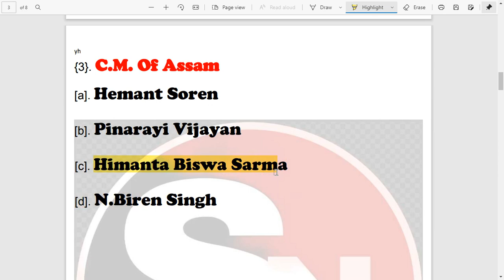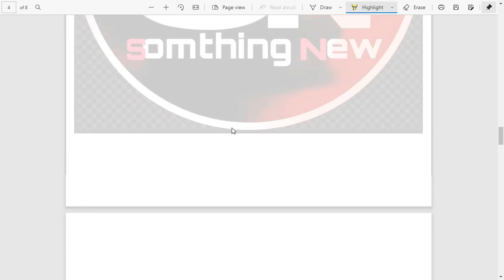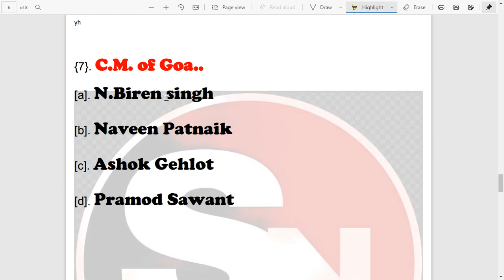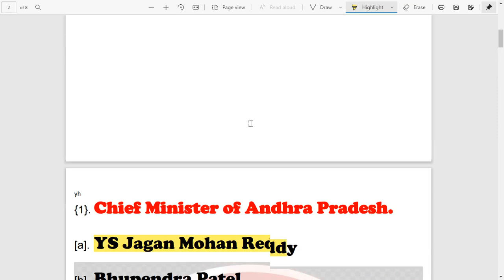29 राज्यों के मुख्यमंत्री Tricks ll All State Chief Ministers gk l Rajyo ke mukhyamantri current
29 राज्यों के में मुख्यमंत्री Tricks ll All State Chief Ministers gk l Rajyo ke mukhyamantri currentMost important GK and GS Question for exam /currentaffairs,gk/Most Important current affairs 2021/

Your Quries:
1)Most Important GK Question
2) Most Recent Current Affairs
3) Most important dates

questions answers
questions and answers
gk questions
gk questions and answers
gk quiz
100gk
100 general knowledge answers
kbc gk in hindi
railway
cgl
police
lucent gk
gk tricks
gk sansar
up 68500
Something new 2.0
Smarttricksbymohit
Upsc
Ssc gd

gkquestion,naukari,entranceimportant days of february , important days of february month , important days , important days trick , important days of february 2021 , february important days , current affairs , important days in february , static gk , important days of the year , rrb , psc , ssc , static gk tricks , gk tricks in hindi , important days for competitive exam , important days tricks in hindi , current affairs adda247 , adda247 , adda